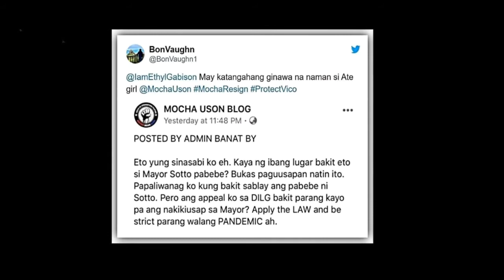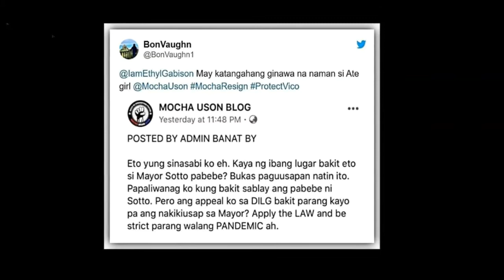Ethel Booba gets back at Mocha Uson for bashing Vico Sotto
Ethel Booba has taken up the cudgels for Pasig City Mayor Vico Sotto after OWWA deputy executive director Mocha Uson bashed him for allowing tricycles on the streets despite the ongoing ban on public transportation.